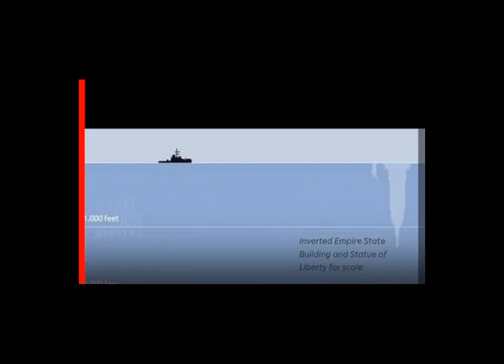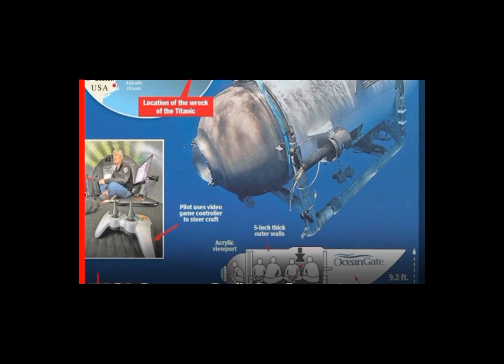අතුරුදහන් වූ ටයිටන් සබ්මැරීනය ගැන තොරතුරු රැසක් එලියට | ටයිටන් පුරාවෘත්යක් වෙයිද. / titan submarine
සබ්මැරීන් මෙහෙයුමේ නවතම තත්ත්වය